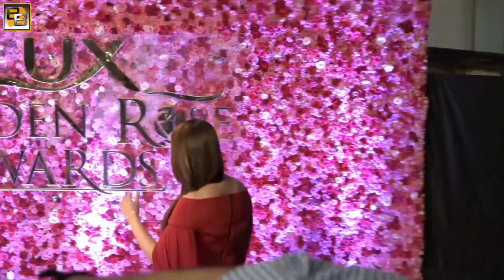Pregnant Kareena Kapoor's AMAZING AVATAR with Baby Bump | Must Watch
Kareena Kapoor Khan who is pregnant proudly flaunted her baby bump at Lux Golden Rose Awards 2016.